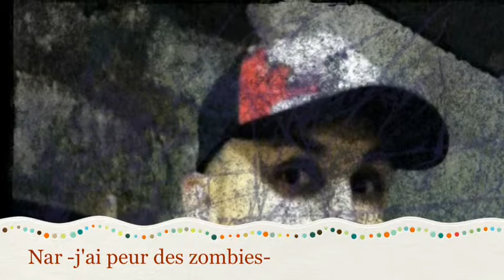J'ai peur des Zombies | Ludovic Nar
Petite nanardise...
(PAROLES PROVISOIRE..)